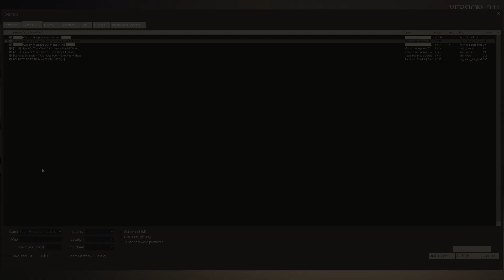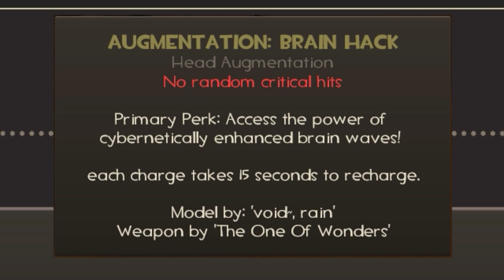TF2C KO Custom Weapons V6: The Peppino update